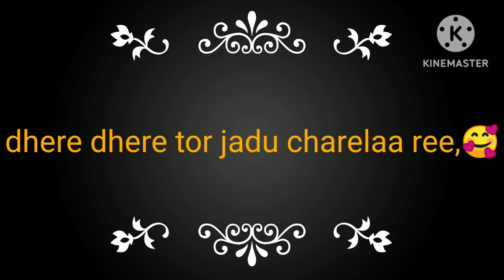Tor 🥀nashili 🥀Naina 🥀pagl🥀tor sunder chehra dewana banayla🥀 nagpuri 🥀short 🥀 video